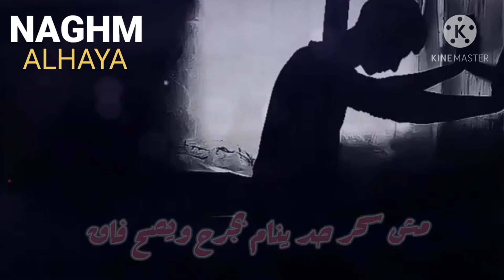حالات واتس حزينه لحماقي2021 _ اغنيه كان وكان حاله واتس محمد حماقي _ حالات واتس حزينه 2021 💔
حاله واتس اب حزينه محمد حماقي 2021